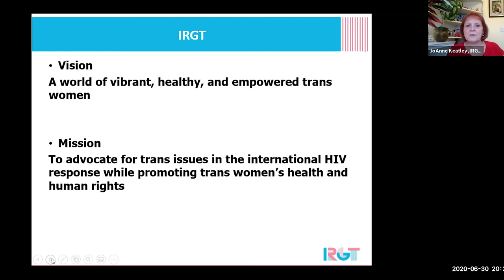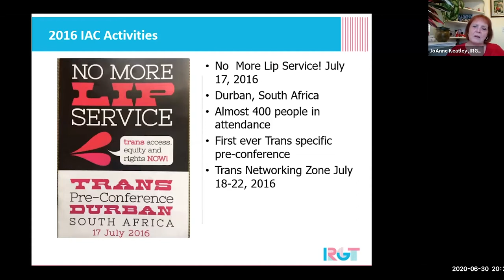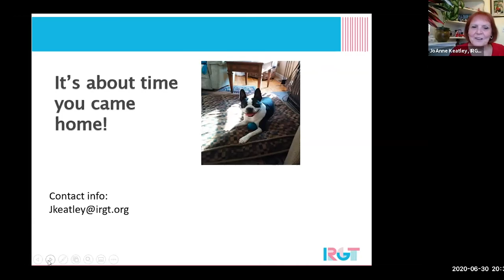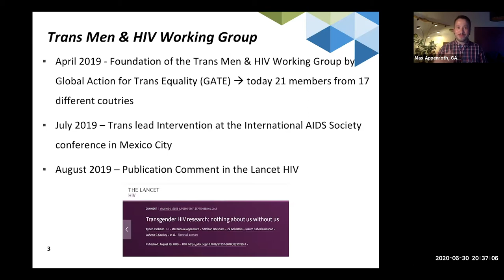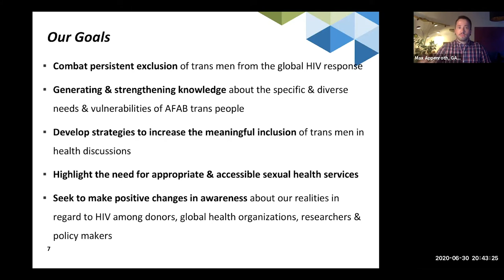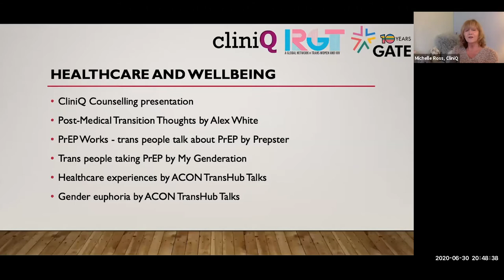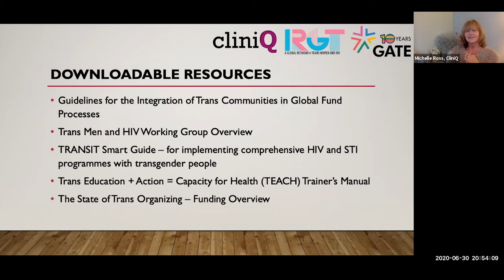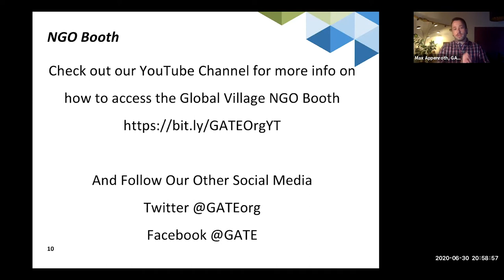Trans Participation at AIDS 2020: Virtual - Webinar Recording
As a key population, it is essential that trans and gender diverse participants feel empowered to actively participate at AIDS 2020: Virtual. This webinar will provide a platform for trans and gender diverse participants to ask questions and find out how to make the most of attending the virtual conference, both inside the main conference, and within the Global Village, which is freely accessible to all.

JoAnne Keatley of IRGT presents a historical overview of the participation of trans people in the AIDS conference; Max Appenroth of GATE talks about the International Trans Men and HIV working group and GATE's NGO booth; and Michelle Ross of CliniQ presents the Trans Networking Zone "Thriving in Our Diversity!" GATE's Director of Programs Erika Castellanos moderates the session.

This webinar was recorded on Tuesday 30th June at 20:00-21:30 CEST.